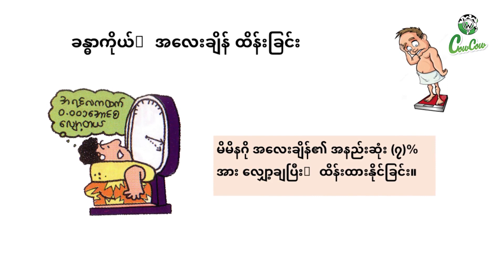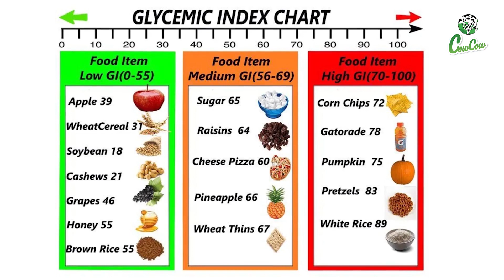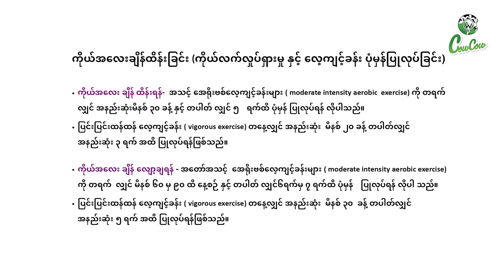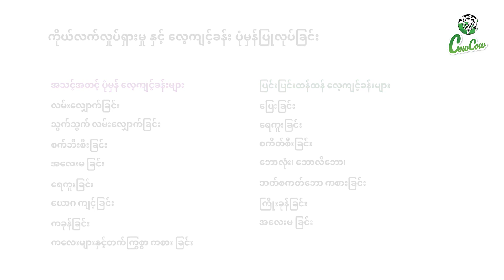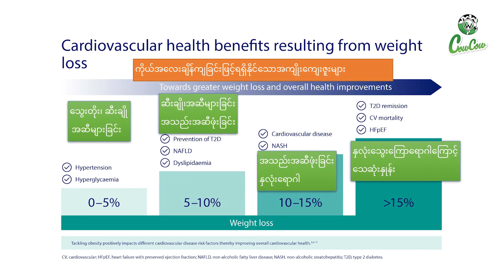ဆီးချိုသွေးချိုရောဂါနှင့် အာဟာရကုထုံးအကြောင်း လူထုပညာပေးစကားဝိုင်း အပိုင်း (၇)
📌ဆီးချိုသွေးချိုရောဂါရှိသူများနှင့် ဆီးချိုသွေးချိုရောဂါမရှိသေးသော်လည်း စိတ်ပါဝင်စားသူများအတွက် ကျန်းမာရေးဗဟုသုတရရှိစေရန် ရည်ရွယ်ပြီး ဆီးချိုသွေးချိုရောဂါနှင့် အာဟာရကုထုံးအကြောင်းကို တင်ဆက်ပေးထားခြင်းဖြစ်ပါတယ်။

📌ဒီအစီအစဉ်ကို လူထုကျန်းမာရေးအတွက် Cow Cow Wellness မှ ကူညီပံ့ပိုးပေးထားပါတယ်။